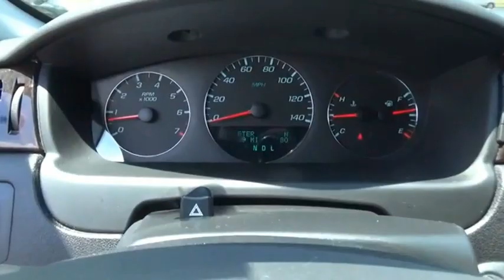2012 Chevrolet Impala LT Fleet Used H51171B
2012 Chevrolet Impala LT Fleet

Clean CARFAX. Summit White 2012 Chevrolet Impala LT FWD 6-Speed Automatic Electronic with Overdrive 3.6L V6 DGI DOHC VVT Impala LT, 4D Sedan, 3.6L V6 DGI DOHC VVT, 6-Speed Automatic Electronic with Overdrive, FWD, Summit White, Ebony Cloth.Recent Arrival! Odometer is 7869 miles below market average! 18/30 City/Highway MPGAwards:  * 2012 KBB.com Total Cost of Ownership AwardsThe Johnson City Way.Reviews:  * If you're looking for a roomy, reliable sedan with basic features and conservative good looks, the 2012 Chevy Impala sedan is worth a look. The suite of OnStar services provides an added measure of personal service you won't find on the Impala's competitors. Source: KBB.com  * Simple controls; available six-passenger seating; large trunk; strong and efficient engine. Source: Edmunds